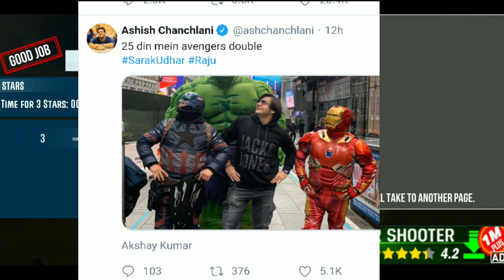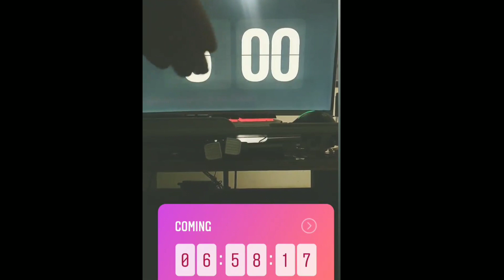Ashish chanchlani tour avengers shooting spot | BB ki vines new song | and others news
Submit information

If an owner of my video has difficulty, please let me know in the mail below If necessary I will delete the video..

Many thanks to you for keeping up with my channel..